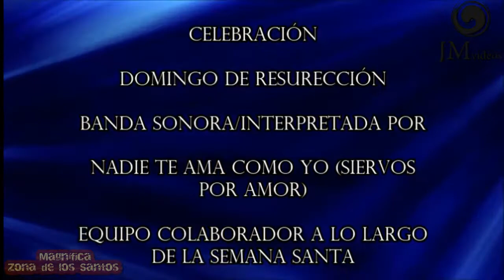Domingo de Resurrección